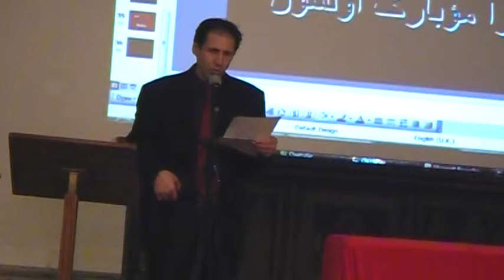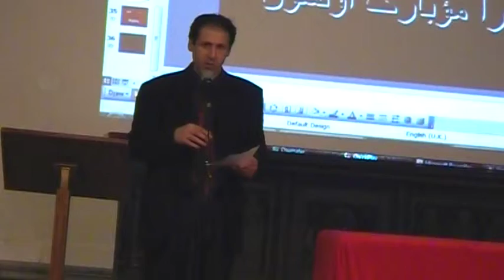In the Mother Language Day, South Azerbaijan celebrate in London(2)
Guney Azerbaycan ilar  Ana  dil  gununi birlihde Londrada qeyd etdiler